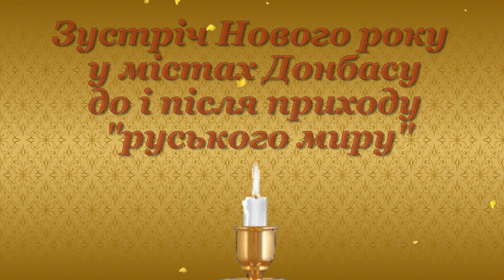ЗУСТРІЧ НОВОГО РОКУ ДО і ПІСЛЯ ПРИХОДУ «РУСЬКОГО МИРУ» (the russian world – War is Evil! No war!)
Порівняння, як святкували новорічні свята у містах Донбасу до та після повномасштабного вторгнення РФ. Туди, де ще рік тому сяяли вогні святкової ілюмінації, а вулиці були переповнені усміхненими людьми, росія принесла смерть та руйнування. "руський мир" просто висмоктав життя з охайних міст регіону, який начебто прийшов "захищати". Рік тому ці міста сяяли новорічними вогнями, на вулицях посміхалися люди, ходили магазинами, готуюючись до свят. Але "руський мир" усе це забрав – понівечив будівлі, парки, площі, на яких тепер важко уявити мерехтіння гирлянд", вбив сотні тисяч мирних жителів України. Окупанти знесли драматичний театр у Маріуполі, де загинули багато людей. Так загарбники ховають останні свідчення свого злочину – скидання авіабомб на будівлю, що була прихистком, а стала могилою для сотень жінок, дітей та літніх жителів міста. Але Україна вистоїть! Все буде Украіна!